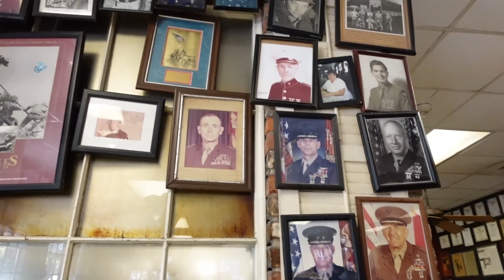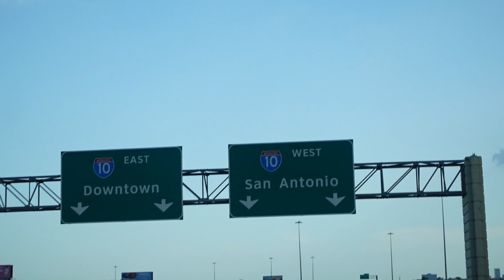Lt Diary Ep1// Air Force Officer | Moving to San Antonio, Texas | PCSing | Active Duty Air Force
We're roadtripping to our first assignment in the Air Force! We are moving moved from Miami, Florida to the biggest AF hub - San Antonio, Texas.  Along the way I'm giving you my best tips and thoughts (even through the chaos, stress, and newness we're experiencing). I hope you enjoy the ride and, good luck to all my new Lts out there going through the same thing.
🥂Cheers to a new chapter🥂

➠Stops
New Orleans 📍
Houston, TX  📍
San Antonio  📍

♡ Socials!

☆ Footage!
Editing with CapCut 🎬
Shooting with Sony ZV-1📷

0:00 - intro/update
01:13 - Day 1
02:00 - Traveling Debrief
03:11 - NOLA Eats
4:15 - Day 2
04:38 - Budgeting Debrief
06:55 - NOLA bkfast
07:33 - Cars with Lucas
08:07 - Houston baby
08:46 - Bu-cee's
09:51 - Texas Views
10:39 - Personal Debrief
12:23 - We made it!

**Not a representation of the DoD. Not endorsed by the DoD. All opinions are of my own**